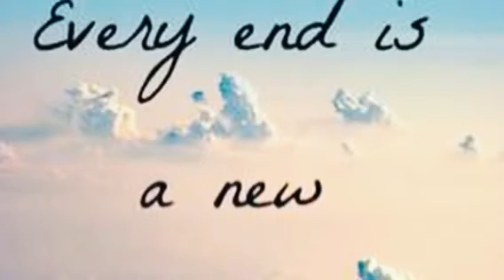Winter Solstice | New Cycles | Transformation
Winter Solstice is a great time to renew, recharge, reflect and restart. Set your intentions strong, set visions, eat clea, fast and fly into action the new year!!! Internationally renowned poet, holistic health mentor, journalist, recording artist, designer and writer Tasleem Jamila.

IG, Twitter, FB: @tasleemjamila